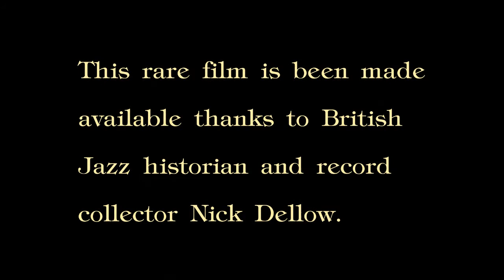SYLVESTER AHOLA HOME MOVIES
Tiger Rag
I Got Rhythm
Honeysuckle Rose